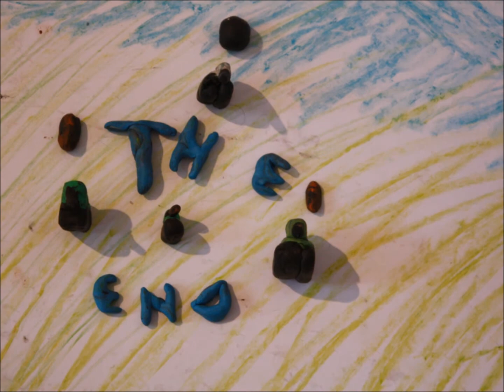„Bitwa" - MICHAŁ - AKCJA FERIE 2013 - animacja poklatkowa z ARTPUNKTU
Animację zrealizowano podczas TYGODNIA ANIMACJI warsztatów plastyczno-multimedialnych z cyklu AKCJA FERIE 2013 w Pracowni Działań Twórczych ARTPUNKT w dniach 28 stycznia-1 lutego 2013 r.
ARTPUNKT funkcjonuje w Ośrodku Kultury "Wzgórze Zamkowe" w Lubinie.